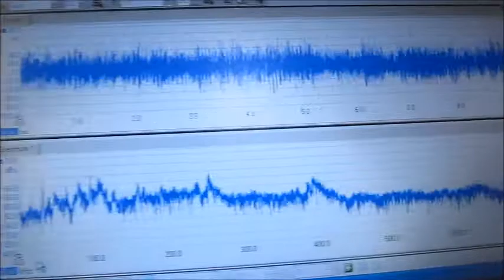超音波の非線形現象（音響流）をコントロールする技術 ultrasonic-labo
流水、脱気・マイクロバブル発生装置・・・を利用した

１）２種類の超音波を利用した洗浄
２）流水式超音波洗浄（超音波シャワー）
３）表面を伝搬する高調波（１ＭＨz以上）の利用
４）ガラス・樹脂・ステンレス・・各種容器の音響特性を利用
５）キャビテーションと定在波の最適化（音圧測定解析）を利用
６）その他（非線形現象、相互作用・・）

この動画は、上記に関する実験の様子です

‹‹参考››